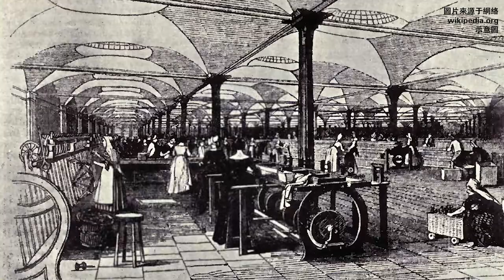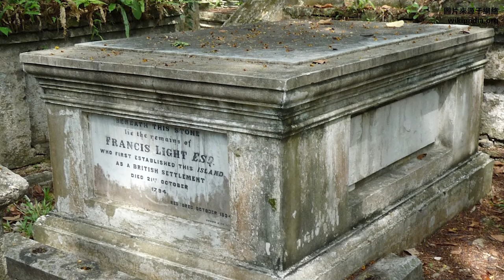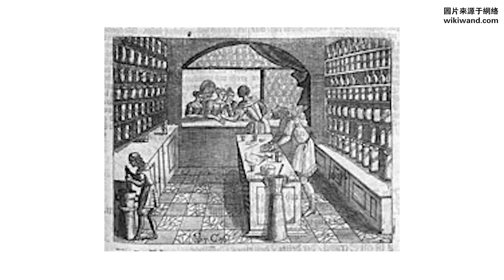15-18世紀英國怎麽來到馬來半島 | 檳島的開發 | 馬來西亞歷史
哈嘍，大家好，這裏是Geopper的思維成長紀錄。

這期節目我們來講講關於18世紀英國勢力介入馬來半島。

由於英國對馬來西亞的發展有著重大的影響，所以關於英國人在馬來半島的故事，

我會分成幾期節目來說，畢竟歷史是又長又cham 的東西，說得太長應該也沒人會看到最後。

本期節目將分為英國人的東來，殖民地的建立，檳島的開發，萊特病逝和取得北賴這5章。

00:24 英國人的東來The arrival of the British
03:02 開啟東方貿易Opening up Eastern trade
05:14 殖民地的建立The establishment of colonies
09:00 關於萊特About Francis Light
11:05 檳榔嶼的開發The development of Penang
15:38 萊特病逝The death of Francis Light
17:45 取得北賴Acquisition of Province Wellesley